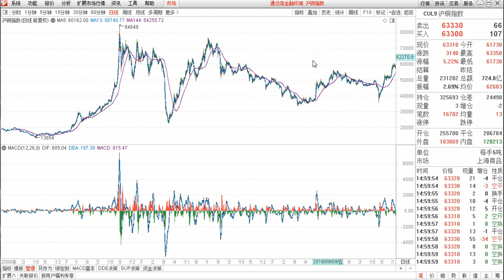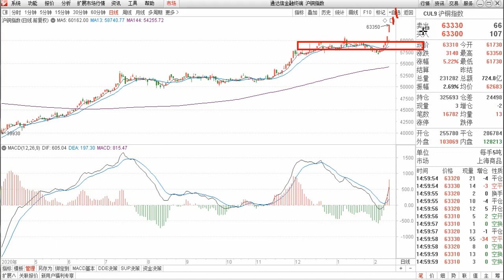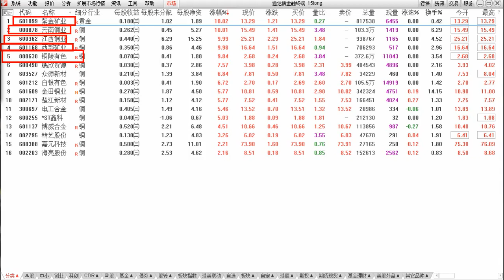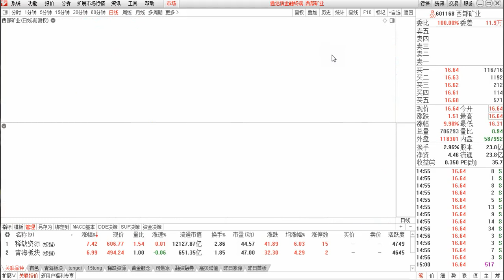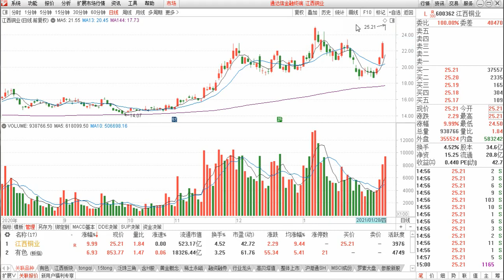紫金矿业 江西铜业 云南铜业 西部矿业 铜陵有色 谁是核心龙头？